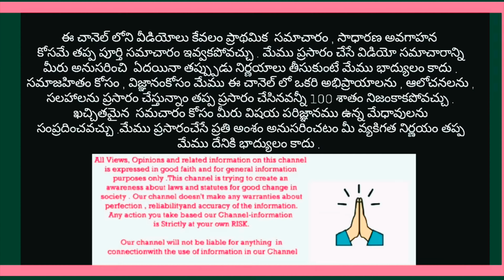మీ భూమి పట్టాదారు పాసుబుక్ పోయినా లేదా డూప్లికేట్ పాసుబుక్ కావాలంటే ఏం చెయ్యాలి ? advocate Ramesh